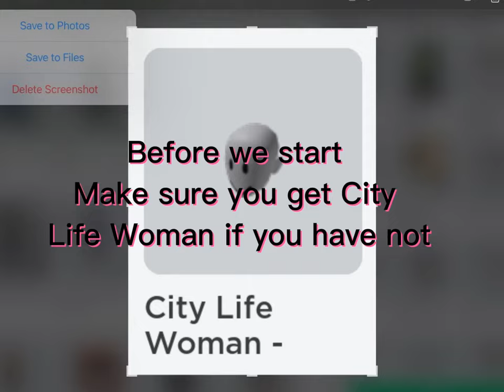How to get a tiny head - Roblox (Mobile)